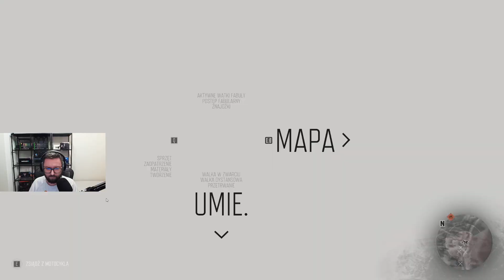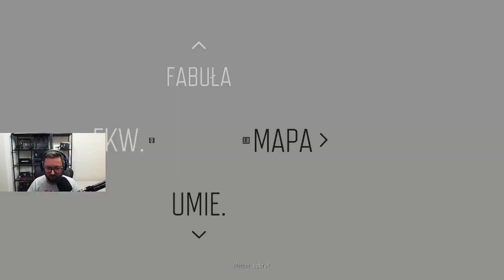Let's Play Days Gone - Epizod 39